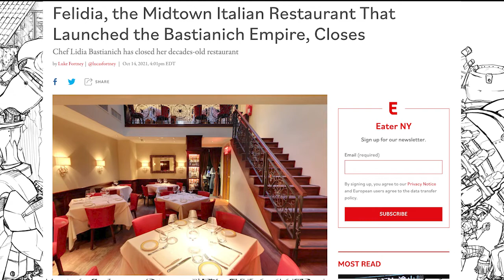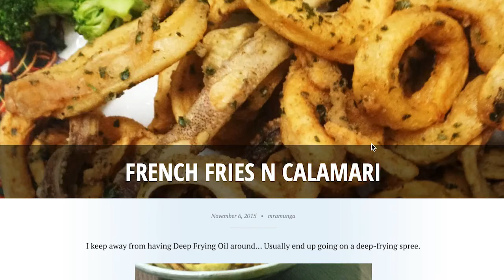Felidia, NYC : Dishing Dish | You Are What You Consume pt. 17.2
In this Dishing on Dish Stephen discusses Felidia, NYC. Though the restaurant recently closed after 4 decades.Some of the many dishes can still be found in the cookbook or one of Lidia Bastianich's other restaurants. Stephen tells us about the food & his time as the last Assistant Manager at this restaurant.

00:00:00- intro
00:13:56- black ink risotto with calamari, ricotta & 24k gold
00:22:05- maine sea scallops "saltimbocca," speck & sage, cauliflower, spinach
00:26:54- salmon with mustard sauce, mashed potatoes, & spinach
00:33:45- venison chop with negroni purée, salsify, & brussels sprouts
00:42:02- chicken pizzaiola
00:46:52- veal medallions with castelmagno fonduta
00:50:39- “cannolo aperto”- made in sheets with blood orange sauce & candied citrus
01:02:26- the crostata, served with apricots, blueberries, & lemon verbena gelato
01:10:12- “prugne con gelato”- five spice poached plums, basil seed gelato, candied tomato
01:16:36- banana panna cotta- in “air bags” with negroni caramel, candied banana, & candied banana peel
01:25:14- mimosa passion cake: white chocolate, strawberries, mimosa flower, pastry cream, & gold
01:28:51- pride dessert sorbet terrine- watermelon, white peach, passionfruit, green apple, pea flower, blueberry
01:34:38- complementary cookies
00:00:00- conclusion